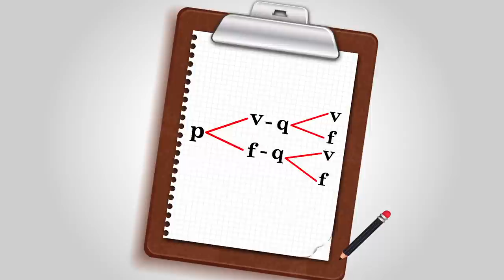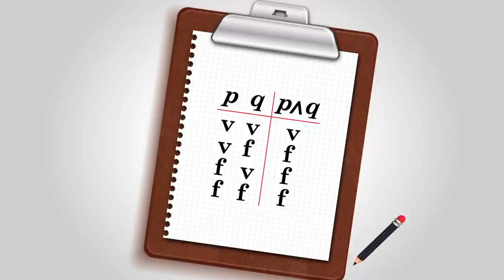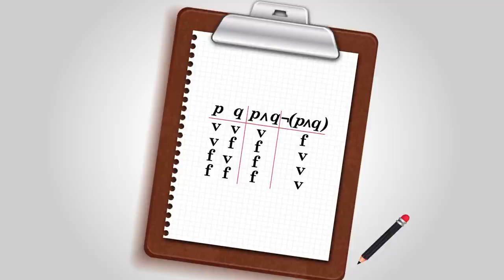tabla de verdad anime